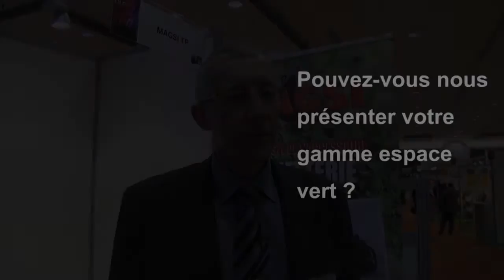Magsi TP s'intèresse aux espaces verts... et au recyclage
Yves Durieux, directeur général de Magsi TP, présente sa nouvelle offre d'équipements dédiés au traitement des déchets verts et plus généralement dédiés au recyclage. C'est ainsi que Magsi TP a pris les cartes des godets concasseurs et cribleurs MB Crushers et les fraises Rockwheel. Des équipements spécifiques que Magsi TP propose désormais en location.